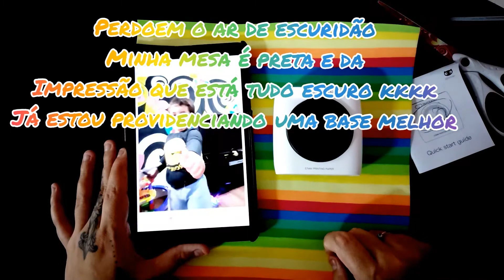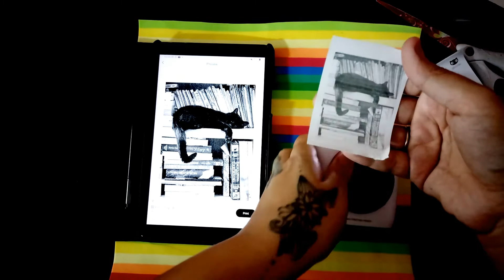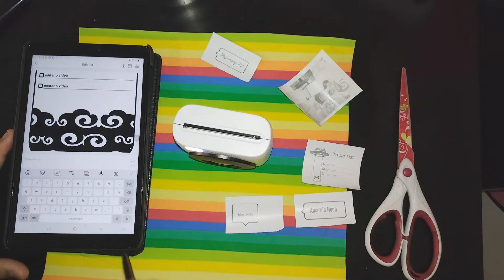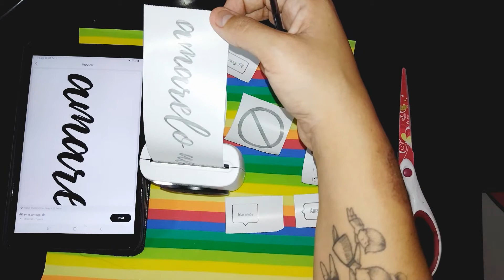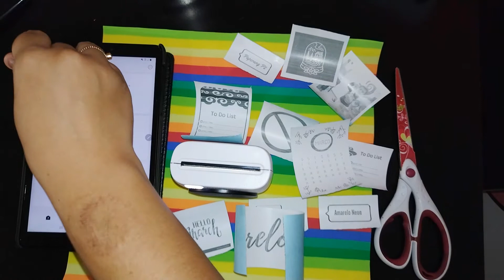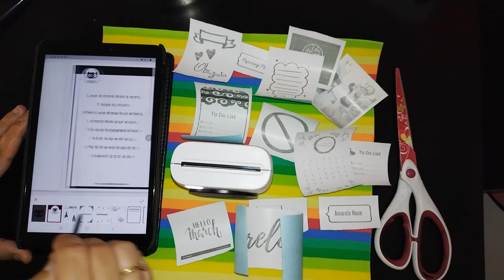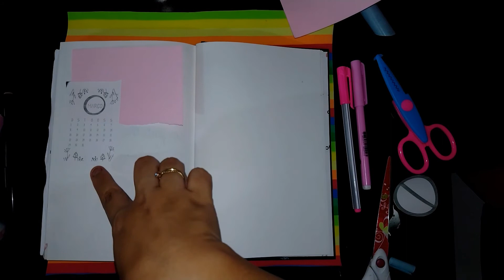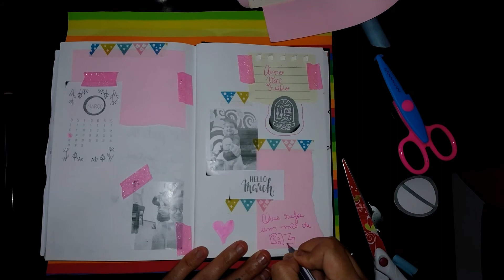Impressora portátil que não usa tinta Paperang P2 | impressora térmica pra Bullet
Vem comigo conhecer essa belezinha que vai inovar sua vida de Papeleira . Acho que foi um dos achados mais incríveis que já tive , e me facilita a vida , além de tornar toda decoração mais gostosa . Vem conhecer essa impressora portátil que não usa tinta e é super prática .

Me segue no insta @amarelo.neon.oficial